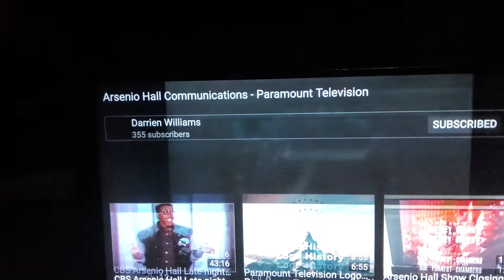Arsenio Hall Communications/Paramount Television (1991)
Seen on "The Arsenio Hall Show".